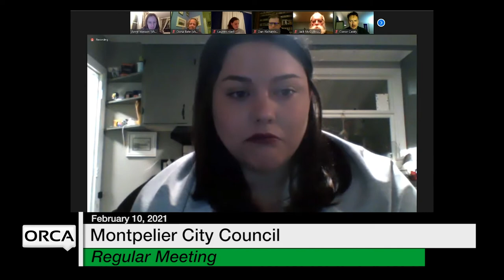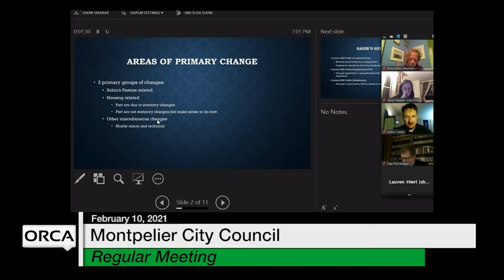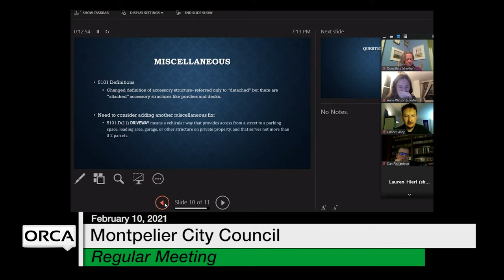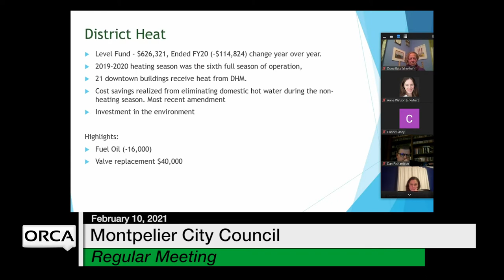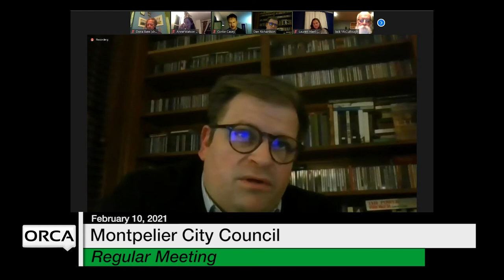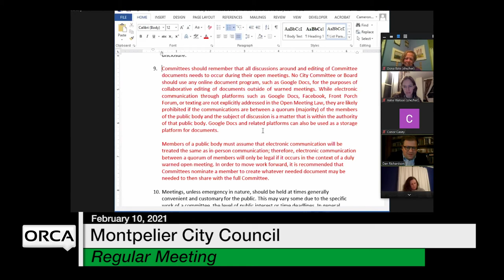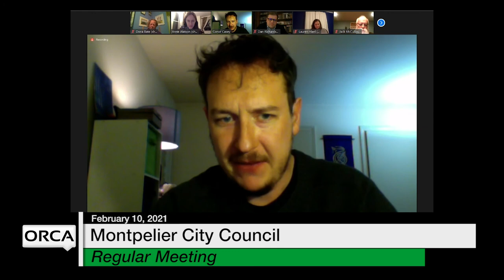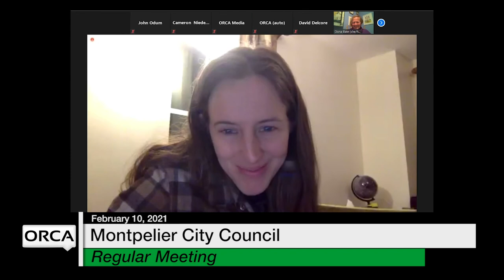Montpelier City Council - February 10, 2021 [MCC]